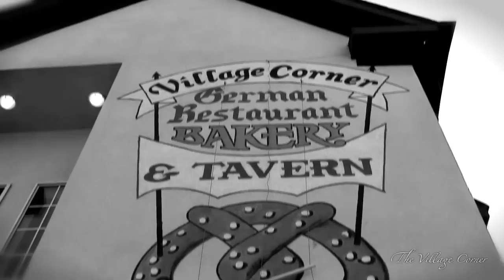THE VILLAGE CORNER GERMAN RESTAURANT & BAKERY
IGNI Productions produced this video for The Village Corner German Restaurant & Bakery in Stone Mountain, GA, owned by Hilde & Claus Friese. Enjoy it as much as you can enjoy their amazing food.

About IGNI productions:
At IGNI productions we create projects that capture the dangerous path of a creative human venture. We listen to the heartbeat of life. We think in images, syllables and pigments. We talk in music, words and colors. We speak the visual language that our modern culture understands. Welcome to our world, where you can be a part of life.